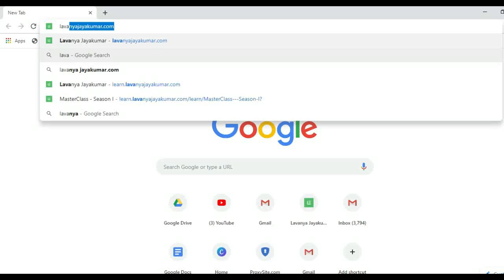Lessons From 200+ LJ Shows 😍